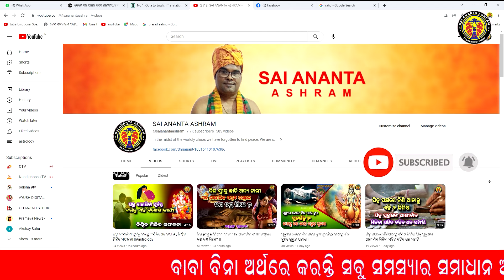ମହାଶିବରାତ୍ରୀରେ ଘରକୁ ନେଇ ଆସନ୍ତୁ ଏହି ଗୋଟିଏ ଜିନିଷ ଆସିବ ଟଙ୍କା। odia nitibani | odia tips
ମହାଶିବରାତ୍ରୀରେ ଘରକୁ ନେଇ ଆସନ୍ତୁ ଏହି ଗୋଟିଏ ଜିନିଷ ଆସିବ ଟଙ୍କା। odia nitibani | odia tips |chanakya niti

odia bayagita
odia sadhubani
odia anuchinta
odia tips
odia vastu tips
vastu bichara
odia nitibani
Malika bachana
Malika katha
Odia purana katha
Debabani odia

Mythology odia
Divine tips odia
ଦୈନିକ ରାଶିଫଳ
ମାସିକ ରାଶିଫଳ odia
Motivation odia

Name : Ananta ku. moharana
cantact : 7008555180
adress : Bbsr